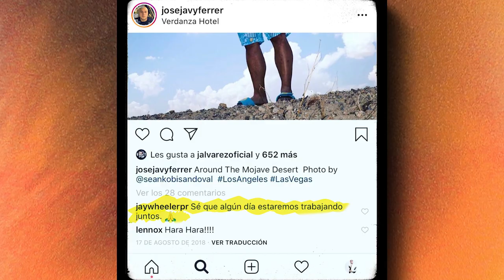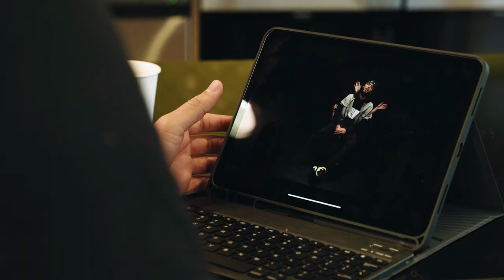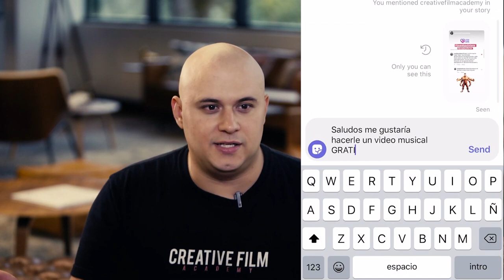JAY WHEELER Hace 1 año me escribió y esto pasó.